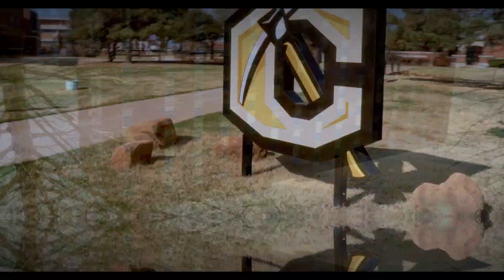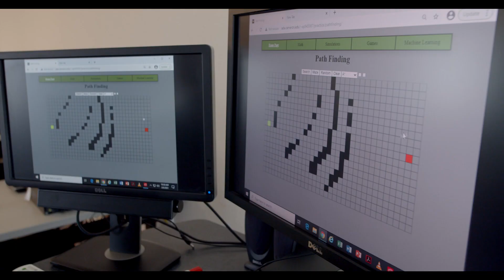CU Pickaxe Preview - Computing & Technology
Welcome to the world of Computing and Technology at Cameron University. Computing and Technology offers a variety of disciplines at the Associate and Bachelor’s level. These programs are continually updated to ensure students are receiving cutting edge technology knowledge to prepare them for a successful career. We offer innovative and interdisciplinary programs deeply rooted in discovery, learning, and student engagement. We are committed to prepare our students as life-long learners to succeed in a diverse and ever-changing environment.